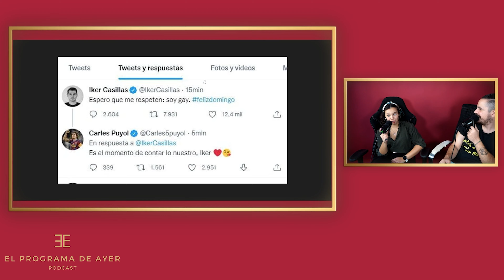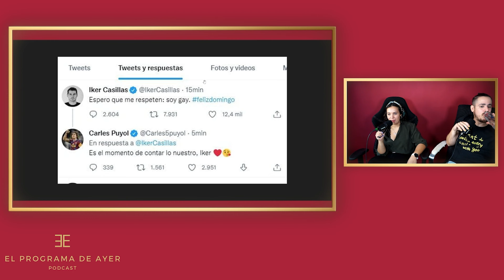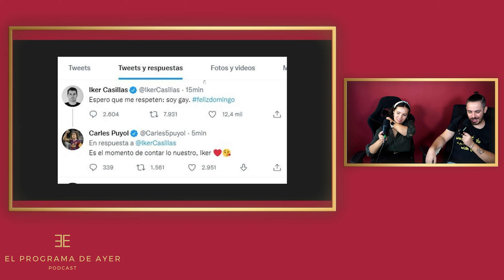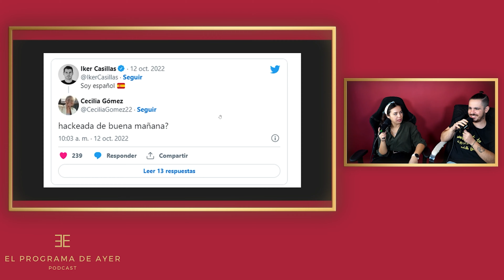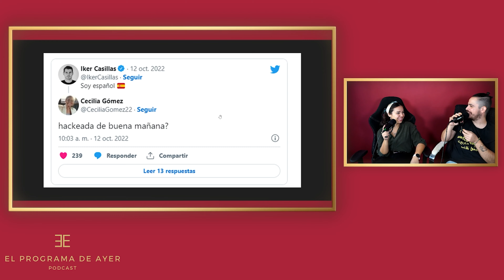EL PROGRAMA DE AYER | ft @Dianazdp | Las Gafas de Dahmer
Nuevo episodio de nuestro podcast ElProgramaDeAyer en el que hoy nos acompaña Diana Zamarro, con ella hablaremos de las noticias más destacadas de la semana como la subasta de las gafas de Dahmer, La muerte del actor que encarnaba a Hagrid o la última polémica de Ayuso.

- En directo en Twitch de Lunes a Jueves a las 20:00

- Únete al canal de Discord para que puedas charla con toda la comunidad

- Sigue todas las novedades culturales a través de nuestra web

Gracias por estar aquí y apoyar mi contenido.

Cataluña prohibirá fumar en terrazas, entornos escolares y paradas de autobús
Taco Bell España revoluciona las redes al regalar tacos gratis para celebrar el National Taco Day
La historia real del oso puesto de cocaína convertida en película
El Colegio Mayor de Madrid contempla expulsar a los responsables de los cantos machistas "en masa"
Casillas denuncia un hackeo tras un controvertido tuit
La streamer Adriana Chechik se ha fracturado la espalda al saltar a un foso de gomaespuma durante la TwitchCon de San Diego
La repentina muerte de Albert Solà, el supuesto hijo del rey Juan Carlos, días antes de salir en el programa '¿Quién es mi padre?'
Muere el actor Robbie Coltrane, el gigante Hagrid de 'Harry Potter'
Ayuso reconoce ahora que tuvo el "mando único" de las residencias de mayores
Muere el presidente de la Federación Mexicana de Caza al ser embestido por un búfalo
El Gobierno elimina definitivamente el requisito de estatura para acceder a la Policía Nacional
El Ayuntamiento de Ciempozuelos reclama a Ana Mena 8.300 euros por recortar su concierto en las fiestas
Brendan Fraser quiere hacer 'La Momia 4'
Queen lanza canción perdida grabada con su difunto líder Freddie Mercury
Dos ecologistas arrojan sopa de tomate al cuadro ‘Los girasoles’ de Van Gogh en la National Gallery de Londres
Subastadas las gafas de Jeffrey Dahmer con un desorbitado precio de salida
Pilar, con cáncer de mama metastásico: "Hay fármacos innovadores excelentes pero tardan años en llegar a España y no tenemos tiempo"
El "Ministerio del Tiempo" será un centro de mayores y familias vulnerables
Detienen a Dinio García por amenazar a su mujer con un revólver
Marge Simpson también se corta el pelo en solidaridad con Mahsa Amini